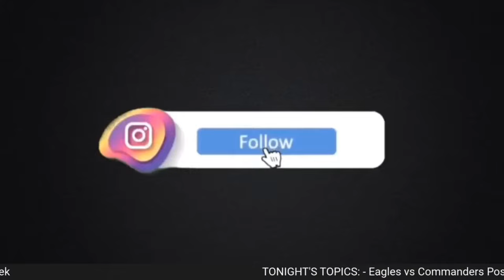Philadelphia Eagles vs Washington Commanders Post Game | Agree 2 Disagree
On this episode of “Agree 2 Disagree,” Thomas Arnone, Nick DelGozzo, Brian Wilson, and Greg Milakovic will give their Post Game analysis of the Philadelphia Eagles and Washington Commanders game.  AJ Brown has become the 1st player in NFL History to have 125 yards receiving in 6 consecutive weeks.  Brown breaks the record previously held by Calvin Johnson and Pat Studstill at 5 consecutive weeks.  Jalen Hurts threw 4 touchdowns in Sunday’s win, connecting with AJ Brown for 2, DeVonta Smith, and newcomer Julio Jones.  D’Andre Swift scored a rushing touchdown late in the fourth quarter.  A big interception by Reed Blankenship and a timely sack by Haason Reddick both came late in the fourth quarter sealing the win for the Eagles.  The Eagles host the Dallas Cowboys next week.

In this episode:

Eagles vs Commanders Post Game

Players of the Game

Trade Deadline Week

Crumb of the Week

Join Thomas Arnone, Nick DelGozzo, Brian Wilson, and Greg Milakovic as they react to this afternoon's game between the Eagles and Commanders. AJ Brown is the BEST Wide Receiver this year. Join the fellas and let them know if you Agree or Disagree to that statement. The fellas will give out their offensive and defensive game balls from today’s win. The group will also look ahead at this week’s NFL Trade Deadline and discuss if the Eagles will continue to be active heading into Dallas week. The guys will end the show as they always do with their Crumb of the Week segment. Join the discussion LIVE!